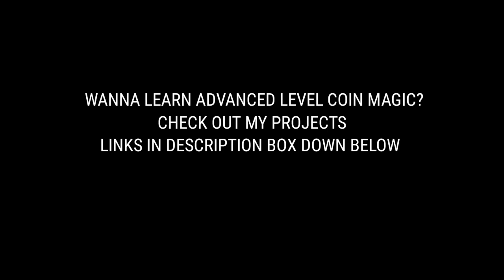SUPER MEGA HYPER ULTRA VISUAL COIN MAGIC BY OGIE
if you want to learn FREE ADVANCED COIN MAGIC TUTORIAL, Just go to the PLAYLISTS section of this channel and Click the FREE TUTORIAL folder.
Please PLAY THEM ALL!!

Visual coin vanish
Coin vanish
Visual coin magic
Coin magic
Visual coin tricks
Coin tricks
Coin magician
Street magician
Close up magic
Visual magic
Visual artist
Coin sleight
Sleight of hands
How to make a coin vanish
How to vanish a coin
how to make a coin disappear
how to make a coin appear
Impromptu magic
Coin magic for beginners
Magic
Illusionist
Black magic
Black art
Magician on youtube
Coin magic explanation
Coin vanish explanation
Coin tricks explanation
Amazed your friends with this simple magic
Simple magic tricks
Impossible coin magic
Magic revealed
coin magic explanation
coin tricks explanation
coin vanish explanation
easy magic
card magic
card color change
retention vanish
classic palm vanish
french drol vanish
nowhere palam vanish
edge grip
jw grip vanish
liniod
pinoy magician
money miracles
money magic
jw grip
retention vanish
finger palm
classic palm
liniod vanish
nowhere palm
thumb palm